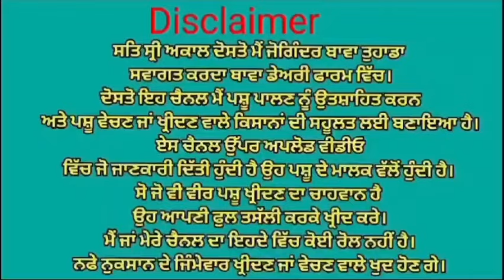Live milking ਮਗਰ ਵੱਛੀ 💎 ਦੁੱਧ 20 ਲੀਟਰ ਤਿਆਰ 👌 ਤਾਜ਼ੀ ਸੂਈ ਗਾਂ ਤੇ ਇੱਕ ਗੱਬਣ ਗਾਂ ਵਿਕਾਉ 👌🏻👌🏻 ਘੱਟ ਰੇਟ 😱😱 Bawa